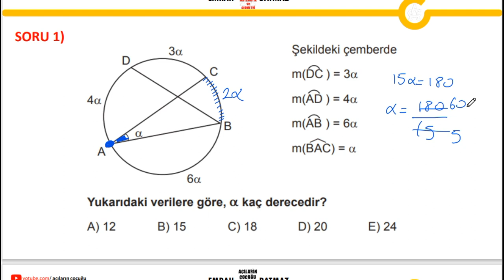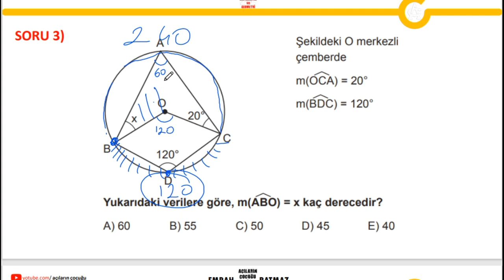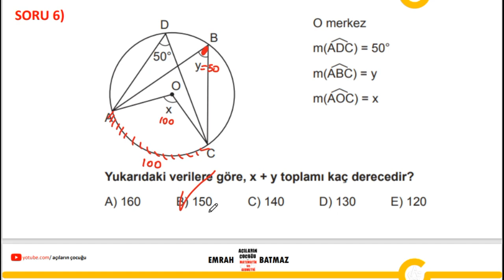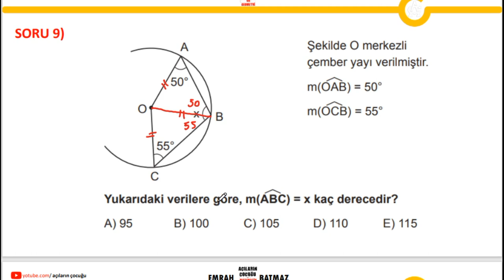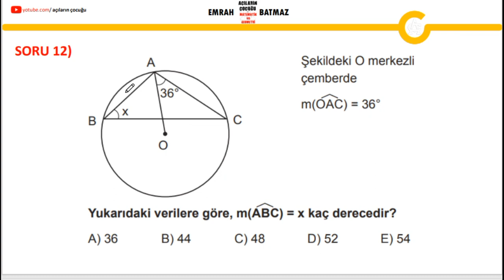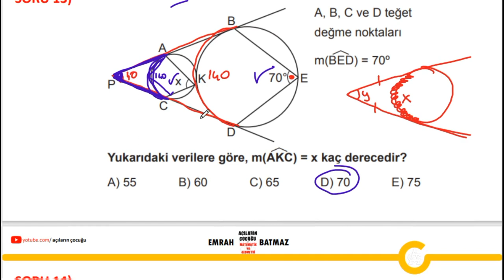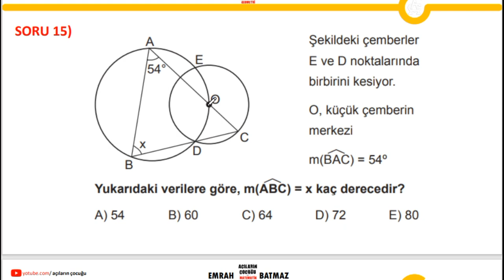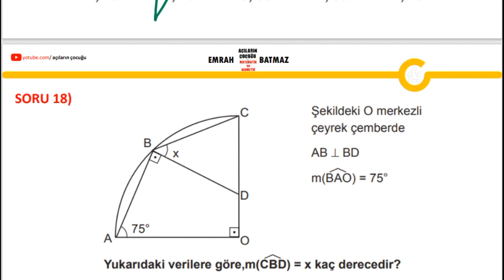ÇEMBERDE AÇI 2.BÖLÜM | 2024 geometri konu anlatımı | açıların çocuğu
çemberde açı yeni nesil sorular,
çemberde açı zor sorular,
çemberde açılar,
çemberde açılar soru çözümü,
çemberde açılar 11. sınıf,
çemberde açılar tekrar,
çemberde açılar konu anlatımı,
çemberde açılar 11. sınıf soru çözümü,
çemberde açılar acil,
çemberde açı konu anlatımı,
çemberde açı acil geometri,
çemberde açılar tyt,
çemberde açı acil,
çemberde açılar 11.sınıf konu anlatımı,
çemberde açı konu anlatımı 7. sınıf,
acil çemberde açılar,
çemberde açı bulma,
çemberde uzunluk benzerlik,
çemberde merkez açılar ve bu açıların gördüğü yaylar,
çemberde merkez açılar ve bu açıların gördüğü yerler,
çemberde açı soru cozumu,
çemberde dış açı,
çemberde dış açı ispatı,
çemberde dış açı soruları,
çemberde açı dgs,
çemberin temel elemanları çemberde açılar,
çemberde uzunluk full tekrar,
çemberde açı formülleri 11.sınıf,
çemberde açı full tekrar,
çemberde açı formülleri,
çemberde açı full,
çemberde uzunluk formülleri,
çemberde uzunluk full,
full geometri çemberde açılar,
çemberde açı geometri,
geometri çemberde açılar,
çemberde açı hızlı tekrar,
çemberde açı ispat,
çemberde iç açı,
çemberde iç açı soruları,
çemberde iç açı 11.sınıf,
çemberde çevre açı ispatı,
çemberde açı kuralları,
çemberde açı kısa tekrar,
çemberde açı kolay test,
çemberde açı kurallar,
çemberde açı karekök,
çemberde açılar karma,
11 matematik çember,
çemberde açı